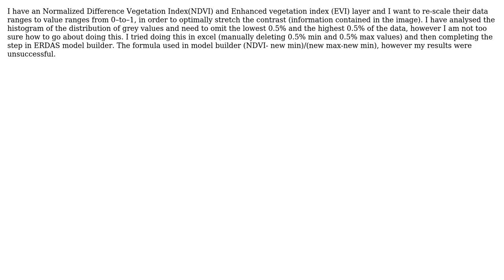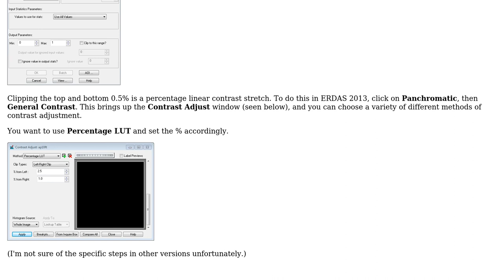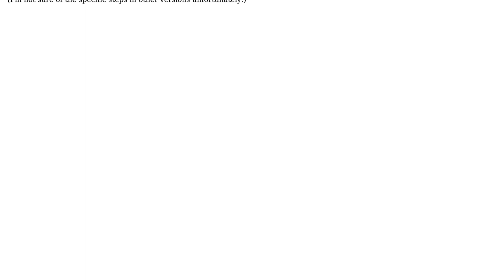GIS: How to rescale data ranges in ERDAS?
With thanks & praise to God, and with thanks to the many people who have made this project possible! | Content (except music & images) licensed under CC BY-SA | Music | Images & others | With thanks to user PolyGeo user Mokhine Motswaledi user Erica and the Stack Exchange Network Trademarks are property of their respective owners. You are responsible for your own actions.